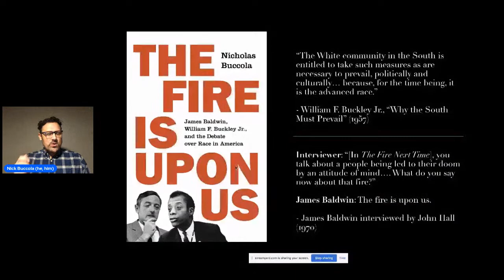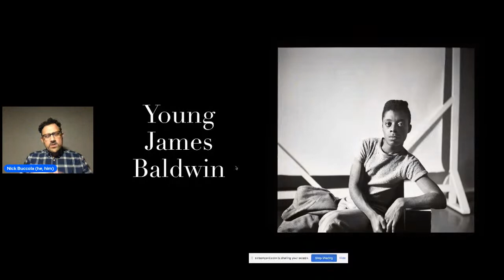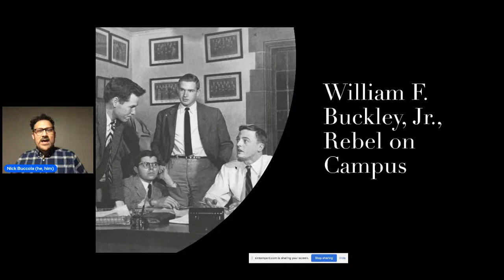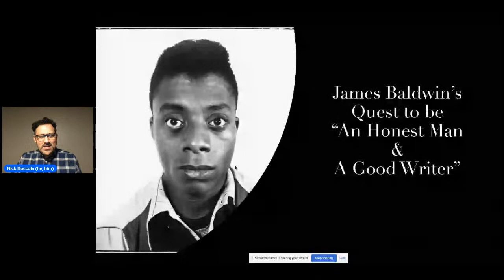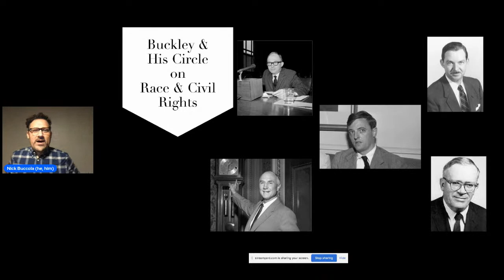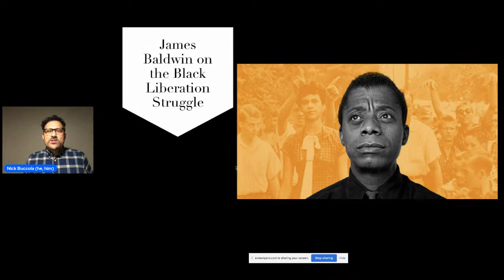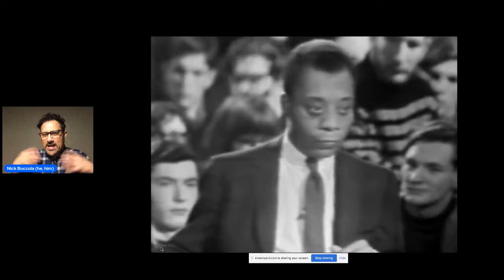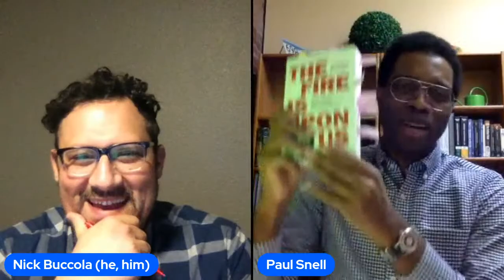The Fire is Upon Us: James Baldwin, William F. Buckley Jr., and the Debate over Race in America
On February 18, 1965, an overflowing crowd packed the Cambridge Union in Cambridge, England, to witness a historic televised debate between James Baldwin, the leading literary voice of the civil rights movement, and William F. Buckley Jr., a fierce critic of the movement and America’s most influential conservative intellectual. The topic was “the American dream is at the expense of the American Negro,” and no one who has seen the debate can soon forget it.

Join us for this online program featuring Nicholas Buccola, Elizabeth and Morris Glicksman Chair in Political Science at Linfield University and author of The Fire Is upon Us: James Baldwin, William F. Buckley Jr., and the Debate over Race in America, in conversation with Dr. Paul Snell, Assistant Professor in the Department of Politics and Government at Pacific University. This is the first book to tell the full story of the event, the radically different paths that led Baldwin and Buckley to it, the controversies that followed, and how the debate and the decades-long clash between the men continues to illuminate America’s racial divide today.

This program is made possible with support from Oregon Humanities, the National Endowment for the Humanities, the Andrew W. Mellon Foundation, and the Oregon Cultural Trust.